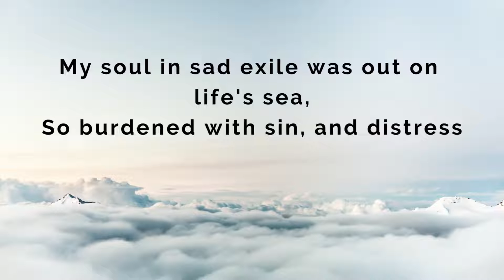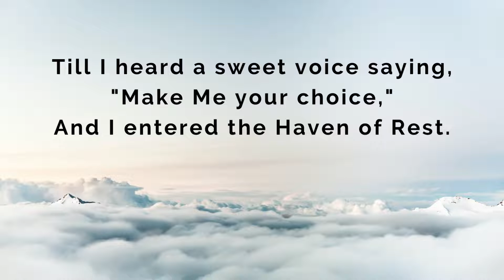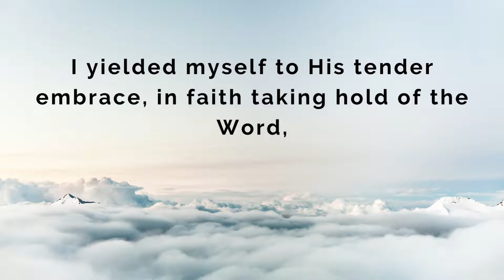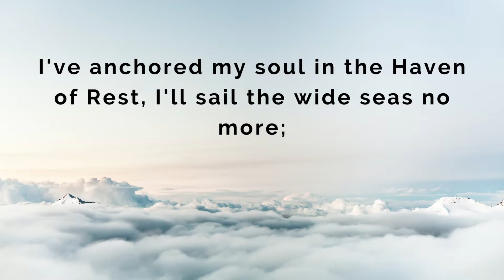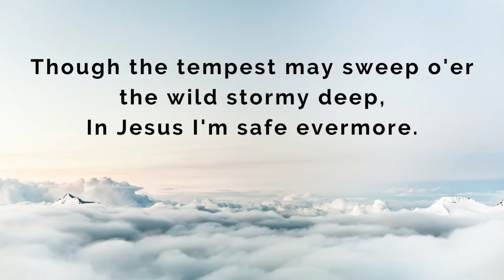The Haven of Rest | Piano Accompaniment with lyrics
The Haven of Rest
arranged by Cliff Duren